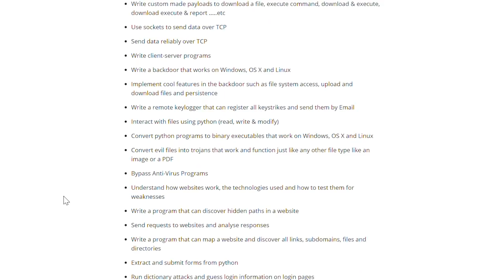Here's Why Python is Used in Cybersecurity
You have heard you need to learn Python as a student in security, but do you know why exactly?  Python is used for five primary reasons in the security world.  The five reasons are outlined below...

These five reasons include:
1)  It's easy to learn
2)  It's swift
3)  Python is widely used around the software development community
4)  Python has an extensive amount of libraries/modules
5)  It's productive and efficient in developing code

Python is often referred to as the first programming language to learn as a security professional because it's scalability, efficiency, and usability.  If you are someone who is looking for a good reason to learn Python, these five reasons should persuade you!

If you are a student in cybersecurity, like me, then you may be wondering, "where can I learn Python with a security emphasis/conscious in mind?"  I recommend two courses on Stationx.net.  StationX provides two Python courses one with a "hacking" emphasis and the other with a "scripting" emphasis.